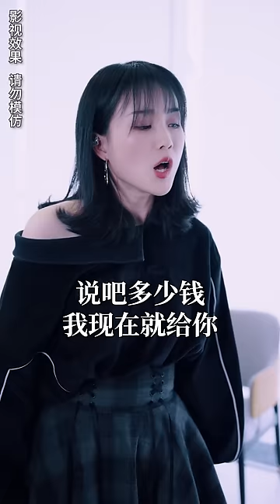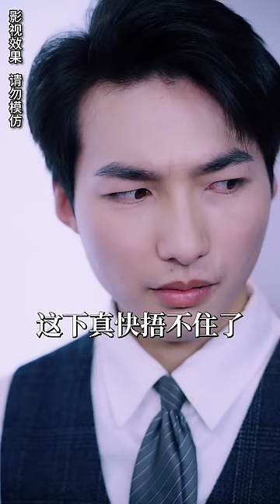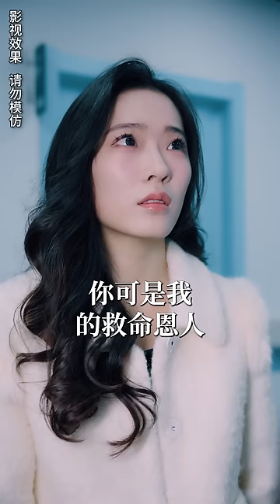一口氣看完！首富公子被逼成保安，經過三年臥薪嘗膽回歸豪門後讓之前看不起他的人付出代價。 | 超能力保安【完整版】爽劇